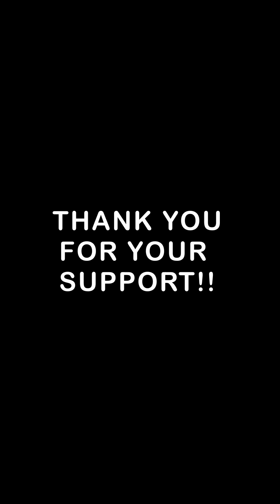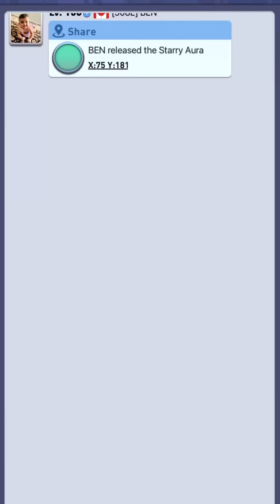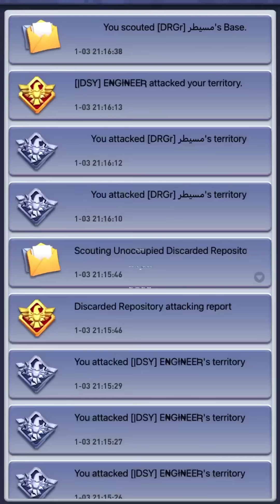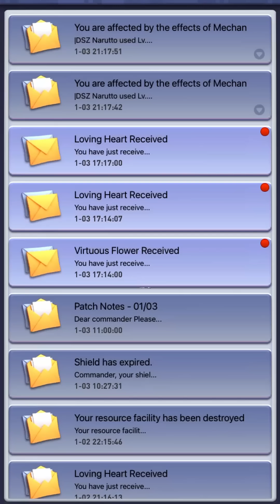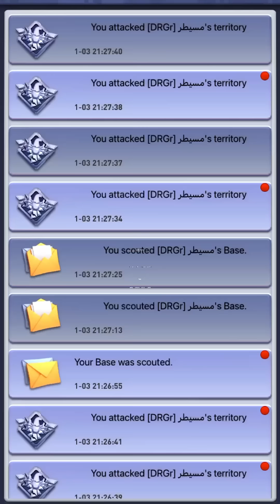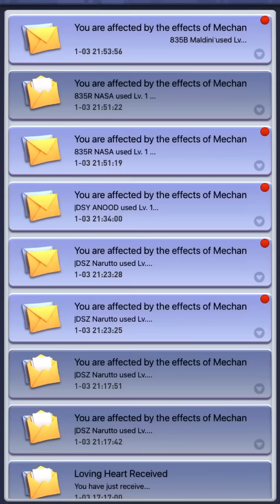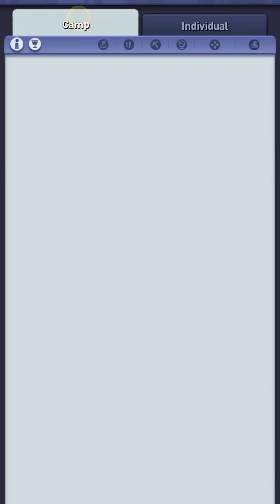TC Legends - Loco's POV (1508) with ALI, Irish, Allen and Izzy - 24/Jan/03 - Titan Canyon - Top War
~ Server 1508 ~